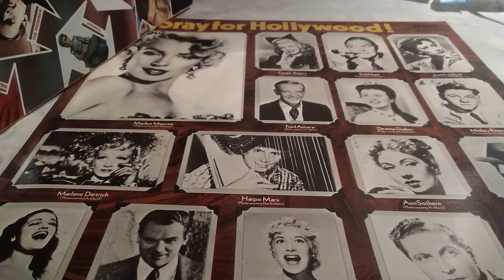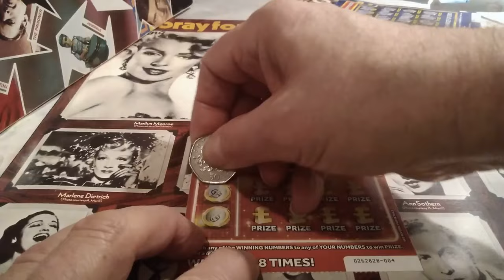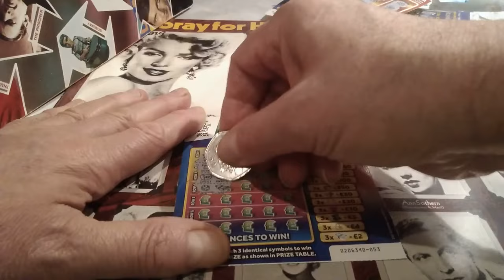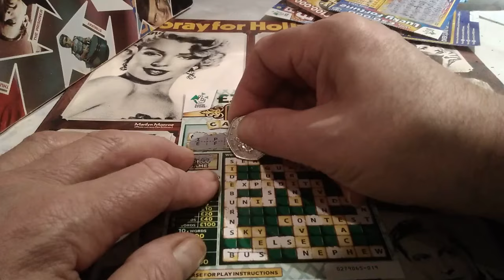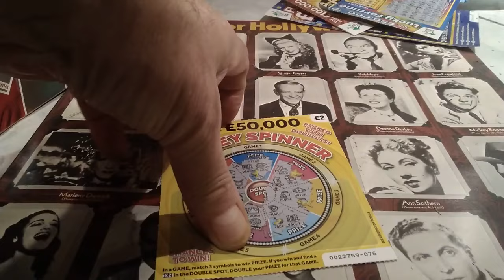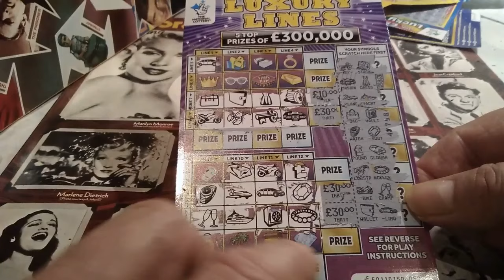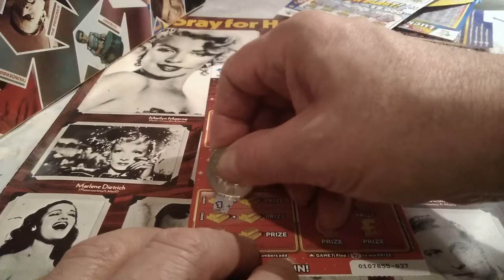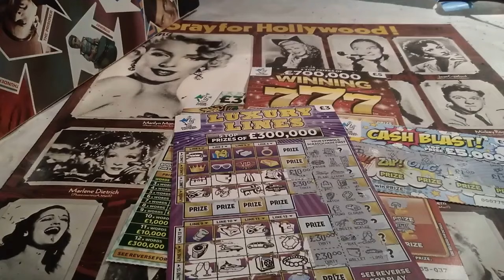SHOCK ....WINNER....ON LUXURY LINES......"WOW!"...SCRATCHCARD CLASSIC GAME